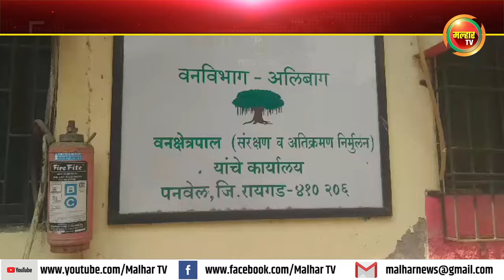पनवेल वन विभागाने केली धडक कारवाई ; लाखो रुपयांच्या खैराच्या लाकडांसह दोघांना घेतले ताब्यात